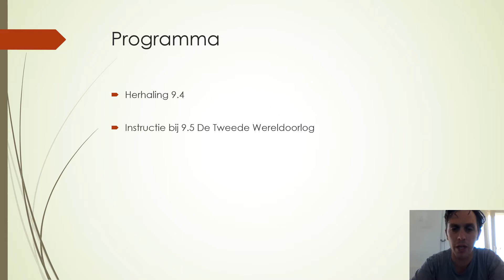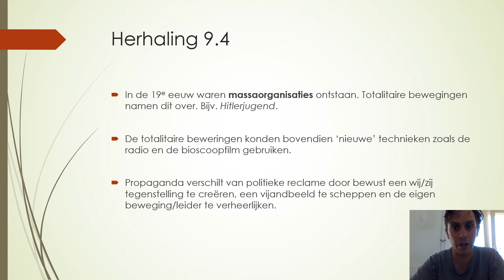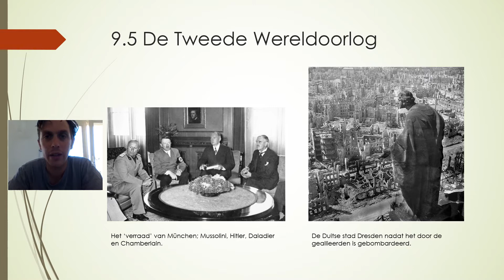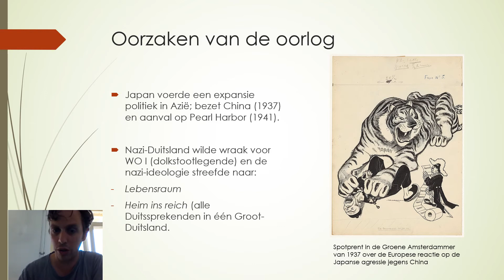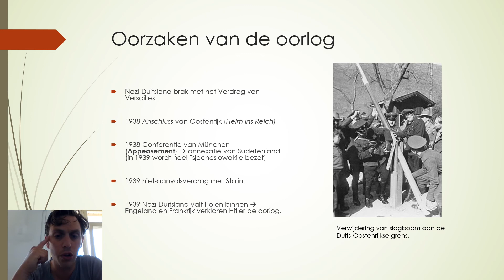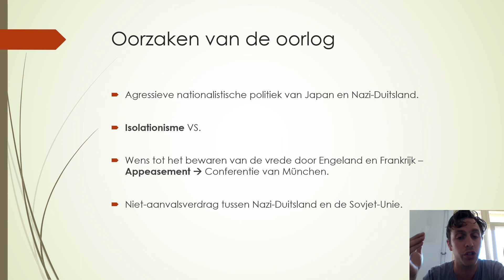Geschiedenis VIA 5 Les 5 - 9.5 De Tweede Wereldoorlog Deel 1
Les voor het vak Geschiedenis Via 5 op College Hageveld